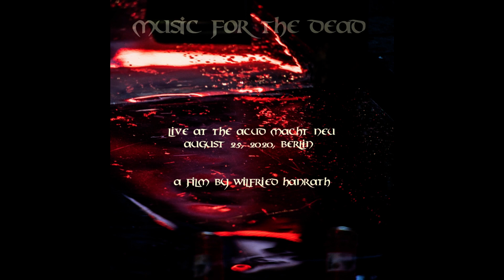Sean Derrick Cooper Marquardt & The Accidental Orchestra Berlin 3.0 - Music for the Dead, Epilogue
- This is a re-upload, since in the first upload an error occurred which afflicted the quality of sound -

Live Performance at the Acud Macht Neu in Berlin on August 25, 2020

it started to rain at the end of chapter one, and even more shortly after we began
to play chapter two
Initiated by Sean Derrick Cooper Marquardt, who also curated, conducted and played   Accidental Guitar
Members of the Accidental Orchestra Berlin 3.0:
Samin Son - vocals, performance
Lena Wenta aka Zustand D: clarinet, electronics
Helli Nova: cello, electronics
Manuel Bonik: acoustic guitar, percussion
Yozy Zhang Garvey: bass-ukulele, saxophone, performance, live Polaroid -
                                    performance
Wilfried Hanrath: bass, audio - and video recording, editing and mastering,
                               film
Taylor Rose: live-painting, performance
Nadja Haas: performance
𐌼𐌴𐍄𐌰𐌾𐌰l𐌰 o𐍂𐌴 *𐌷 𐌴𐍅 𐌰 w𐌰 cTic C - by wwwwwwww ::: food porn ritual
Mildred Klaus: photography
Julia Klaus: photography
Yulya Valuy: documentation
Cecelia Chapman: video Drone Drama Music for the Dead